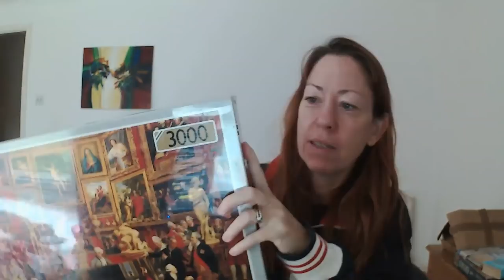5 Days of ebay sales going out & I grassed up a nasty old biddy in a charity shop ;-)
If you haven't deduced from my insta posts I have been away to Liverpool for 4 days so this is pretty much 5 days worth of sales & a bit of story time!